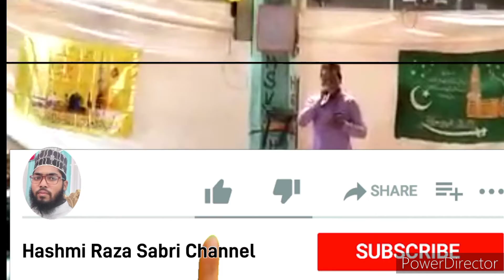🥀 arshe ki aqal Dang/ hai charkhe mai aasman/ hai🌷